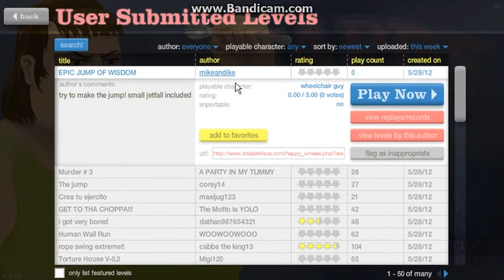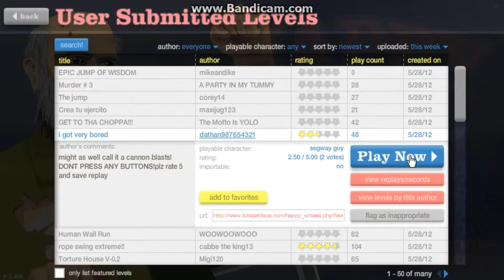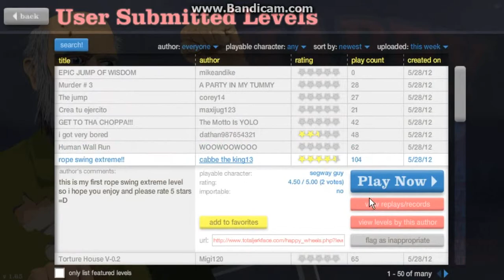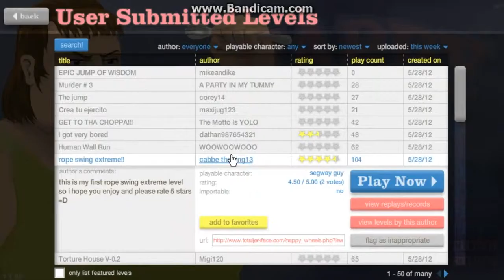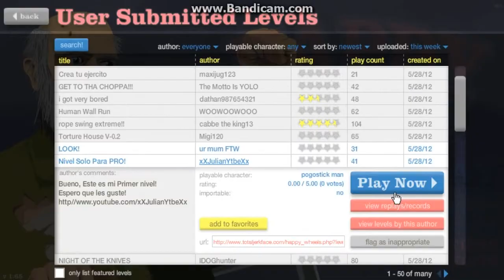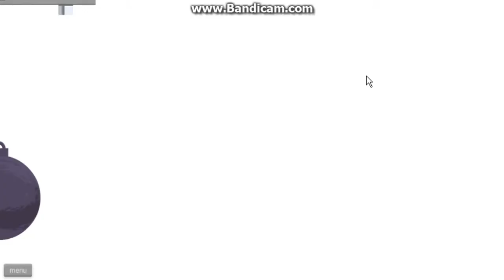Happy Wheels! Spanish Jumps!